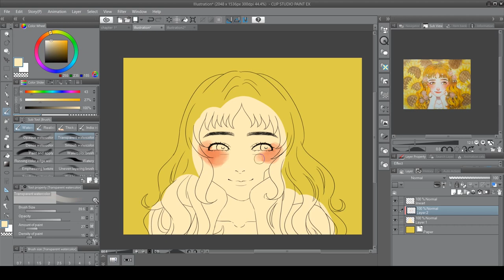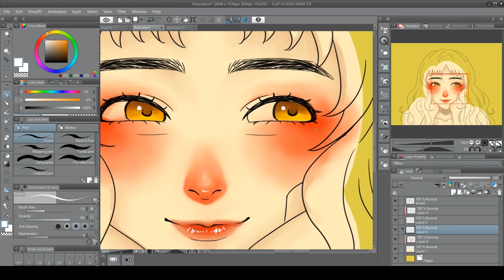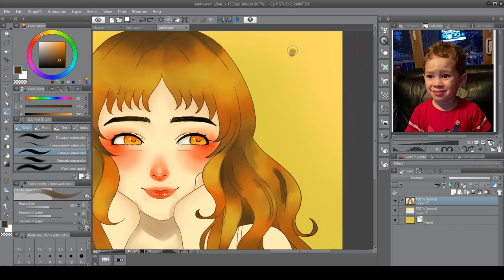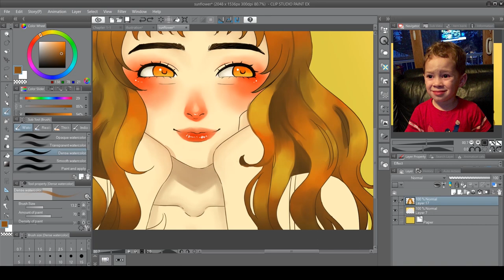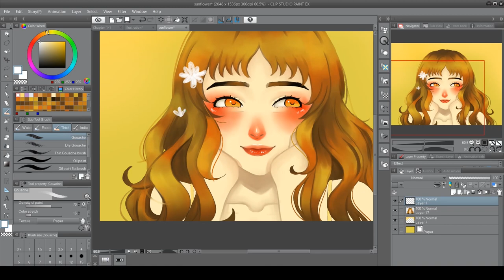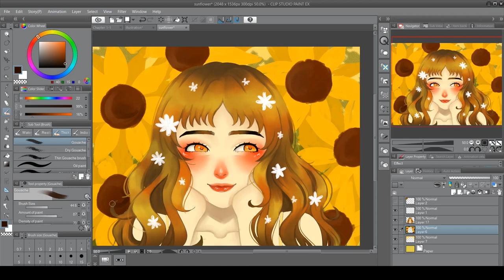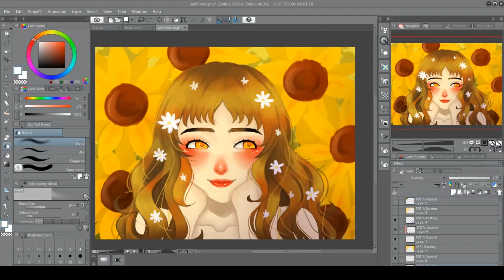[SPEEDPAINT] Sunny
Title of the piece: "I can see the sun in your eyes"
estimated time: 5 hrs

done on clip studio paint and adobe lightroom
drawn with wacom intuos art medium

songs used in the video:
Ryan Little - 70s TV
Jeff Kaale (X I X X) - Sunday Afternoon
Joakim Karud - Say Good Night
BigY - No Matter

love lots!